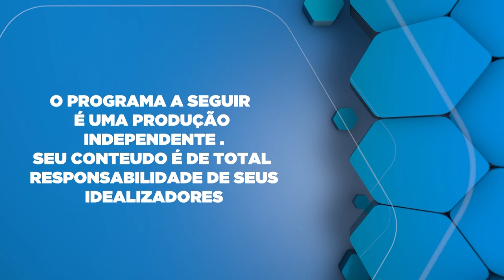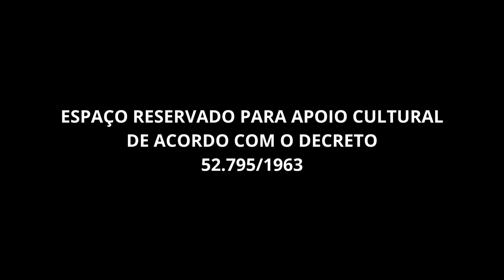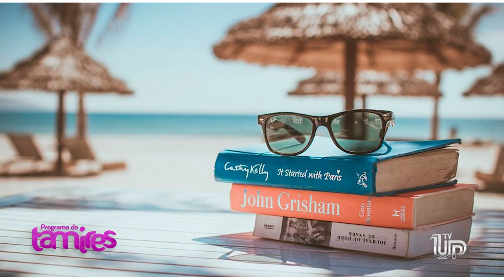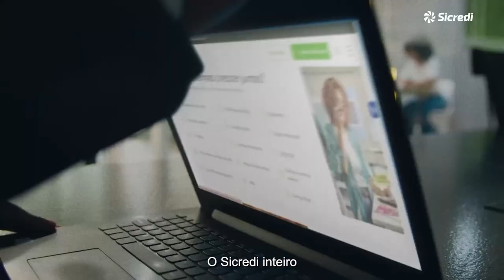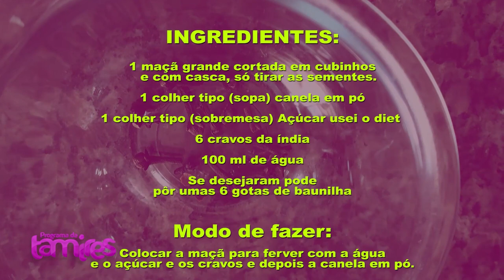Será que as lentes intraoculares são permanentes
draugustolegnani respondendo Será que as lentes intraoculares são permanentes e não possuem prazo de validade